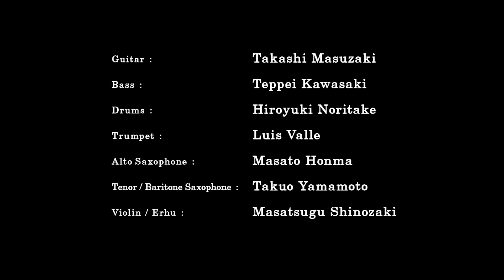La música de Mario Kart 8 - La Ruta Dragón (Wii U)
El primer set de contenido adicional de Mario Kart 8 incluye la Ruta Dragón.